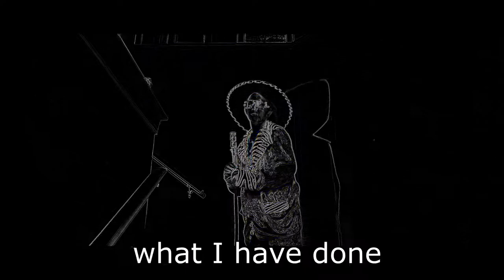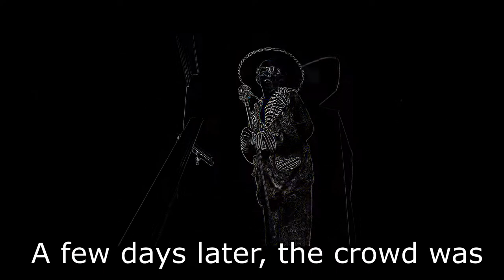King Louis XXVI - Official Music Video (School Project)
King Louis XXVI Official Music Video

Tyler had a school project and he decided to make a music video to tell the story of King Louis XXVI.

The lyrics are AWESOME! He did a great job. The editing. welllllll. It was fine. It was fine.